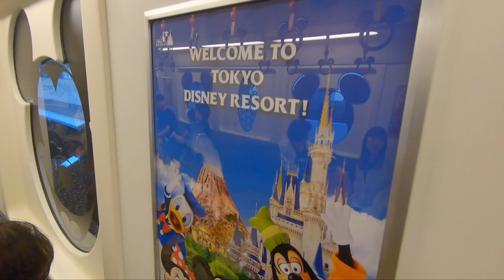CGW | SPRINGBOKS FAF DE KLERK MAGNIFICENT HAIR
Springboks halfback Faf de Klerk has a magnificent head of hair and is ready to unleash the box kick on the All Blacks at the 2019 Rugby World Cup.